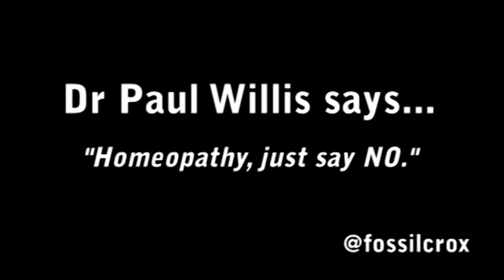10:23 Campaign Against Homeopathy - Antarctic 2011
Dr Paul Willis show us that even at the ends of the earth, Homeopathy is still rubbish. @Fossilcrox

Entire Playlist of the 10:23 Campaign of Feb.5th 2011 from over 10 countries and 23 cities around the world
Romania (Timisoara,Sibiu,Iasi) Hungary (Budapest,Szeged,Szekesfehervar) Germany (Munchen,Essen,Koln) Austria (Wien) Norway (Oslo) Netherlands (Amsterdam) Spain (Bilbao) Portugal (Lisbon) Israel (Tel Aviv) Canada (Ottawa,Montreal) Brazil (Piracicaba,Porto Alegre) South Africa (Cape Town) Australia (Sydney,Melbourne,Perth,Bells Beach)